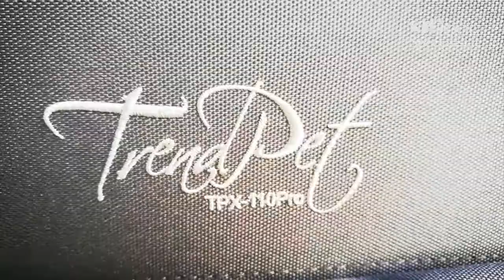Kennel pieghevole Trend Pet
L'azienda tedesca TrendPet ha realizzato TPX-Pro un kennel pieghevole con il telaio in alluminio che lo rende più leggero rispetto a quelli con struttura in acciaio. Si monta e si smonta molto velocemente grazie alle chiusure a scatto interne. E' dotato di tre aperture con cerniera: di fronte, nella parte superiore e di lato. Sono presenti delle cinghie con clip in plastica e velcro per agganciarlo in sicurezza ai sedili dell'auto. Le tendine sono regolabili e possono essere tenute chiuse oppure arrotolate e fissate con del velcro per lasciarle sollevate. Due maniglie superiori ne facilitano il trasporto. Il tessuto di nylon composto da maglie molto resistenti rende il kennel adatto ad ogni occasione: viaggio, gioco, campeggio, hotel, treno, auto, manifestazioni e competizioni.
Il rivestimento interno alla base del kennel è in materiale sintetico, rimovibile e lavabile.
Tutti e quattro i lati sono areati anche la parte superiore. Ogni parete è costituita da una retina nera e da una tendina in nylon che si può avvolgere, tre pareti si aprono e chiudono con cerniere.